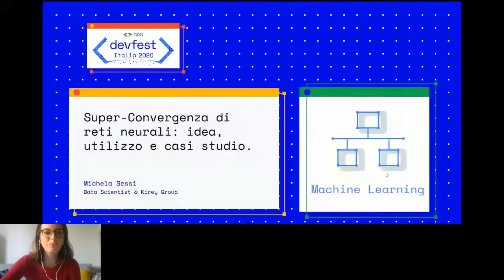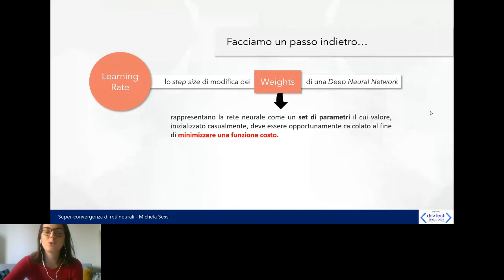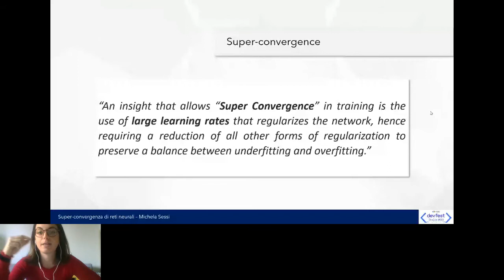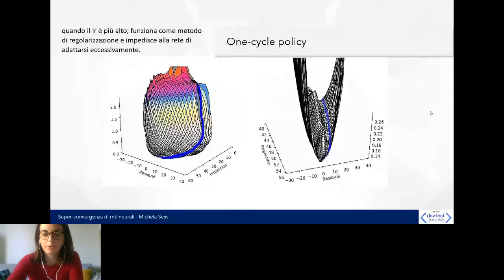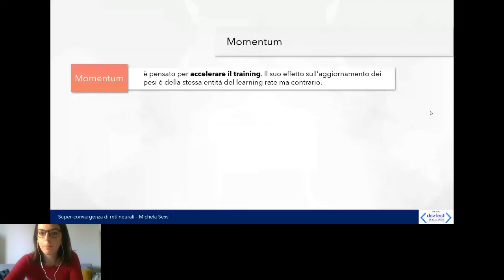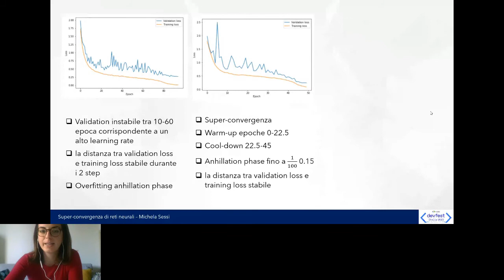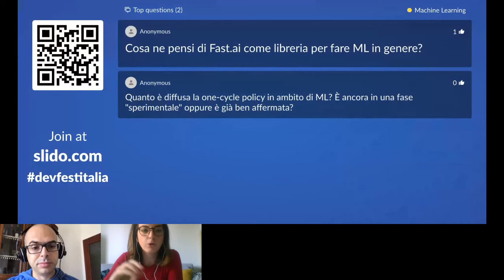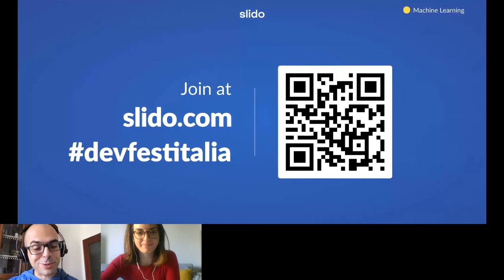Super-Convergenza di reti neurali: idea, utilizzo e casi studio - Michela Sessi DevFest2020 Italia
Partiamo con l'introdurre il concetto di Super-Convergenza dal paper "Super-Convergence: Very Fast Training of Neural Networks Using Large Learning Rates" (Leslie N. Smith and Nicholay Topin) per apprenderne potenzialità ed esplorare i successivi tentativi, le idee di modifica del metodo originale e le implementazioni in uso fino ad ora.

Speaker: Michela Sessi (Data Scientist @ Kirey Group)